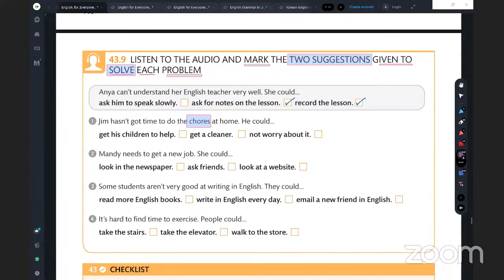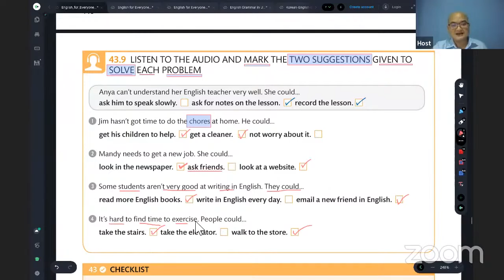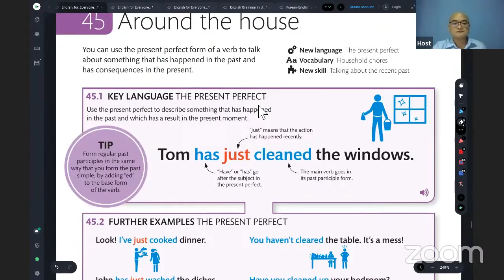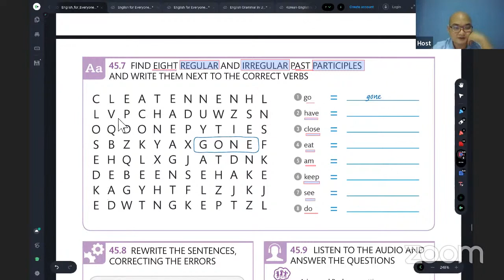Around the house Part1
Wellcome to Mr. RITH TEACHING channel:
I would like to share you about this channel for you to learn about:
1. Knowlegde
2. Reality life
3. Entertaintment
Thanks